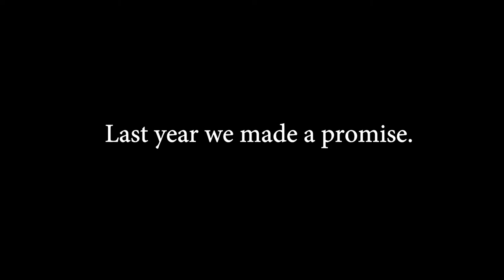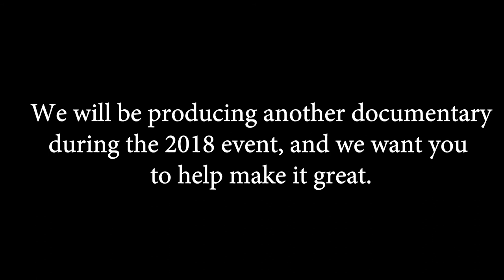Woodstock Fruit Festival Tree Planting